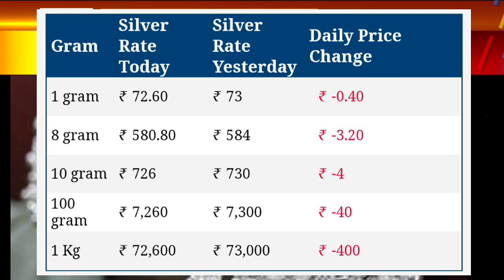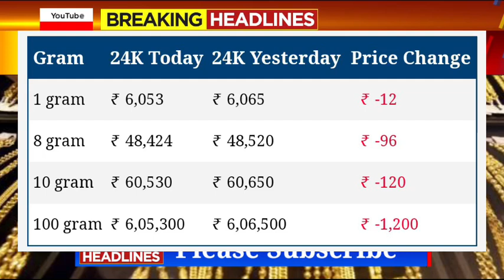Gold Rate Today- Gold Price Today - 24 Karat & 22 Carat Gold Rates- gold Rate Today In India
Gold_Price_Today_Gold_Price_Today_24_Karat_&_22_Carat_Gold_Rates_Today_In_karnataka_India

Gold_Price_Today_karnataka_Gold_Price_Today_24_Karat_&_22_Carat_Gold_Rates_Gold_Rate_Today_In_India l

🔥🔥 Today Gold Price | Today Gold Price Karnataka | Today 22,24 Caret Gold RateGold Rate Today  -